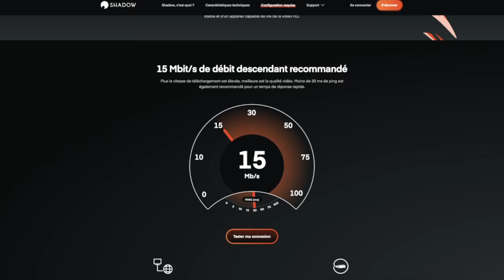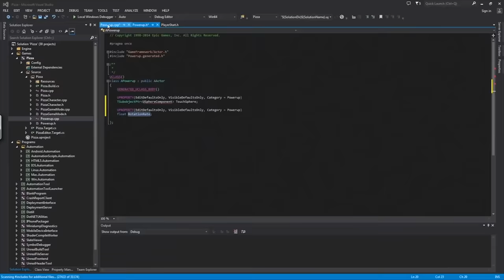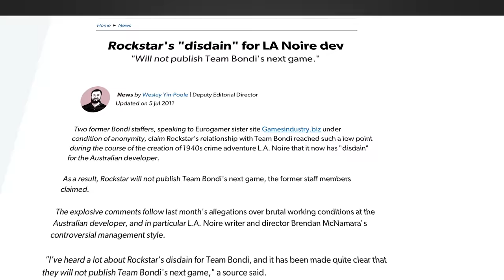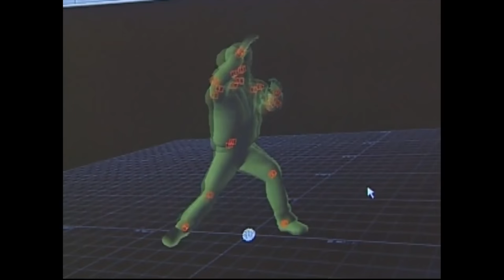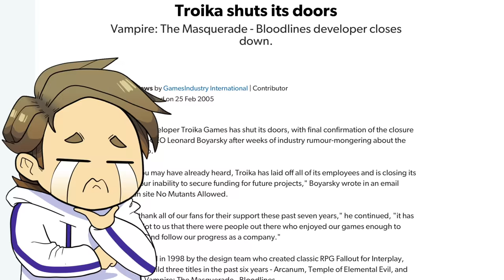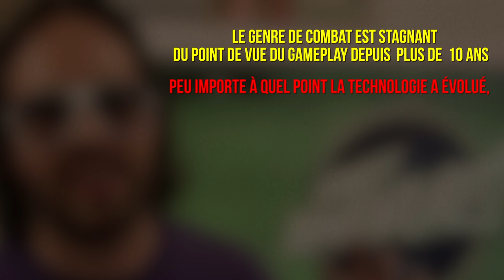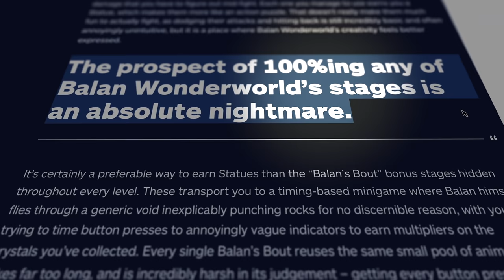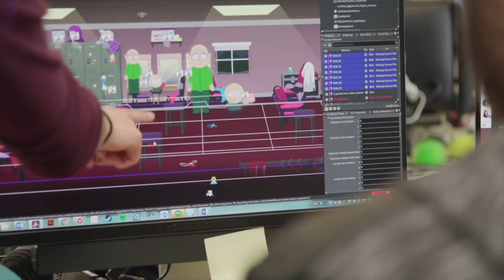4 JEUX VIDÉOS QUI ONT TUÉ LEUR STUDIO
Est ce que vous connaissez des studios de jeux vidéo qui auraient autour d’eux une aura néfaste, douteuse, voir… mortelle ?

Des jeux qui, lorsqu'on aperçoit leurs petites jaquettes, rappellent  bons ou mauvais souvenirs mais surtout donnent la sensation d’être maudit, tant ils sont  connus et reconnus comme étant  le point de départ de vraie catastrophe : humaine, financière ou matérielle. Les raisons ? ça va du petit bide financier au désastre technique, au mauvais timing ou la gestion douteuse,  même si souvent c’est un peu de tout à la fois avec un léger saupoudrage de très mauvaises idées.

Des jeux comme ça dans l’histoire du JV y’en a  vraiment  PLEIN  et je vous rassure c’est pas vraiment ce qui va nous intéresser - du moins pas totalement. Non, ce qui va attirer notre regard ce sont ces jeux qui après des années de développement ,sueur, sang, larmes  et souvent bien trop de marketing. On finit par faire fermer leurs studios pour X  ou Y raison, devenant  le derniers jeux  le point final de l’histoire et une marque indélébile laissée sur certains noms, de vraies pierres tombales de studio gisant maintenant  dans les bacs de jeux d’occaz.

Bonjour…vous, c’est Ico  et aujourd’hui nous partons  découvrir 4 jeux qui ont totalement flingué leurs studio, des franchises et des carrières entières.

Crédits musicaux
Auto Modellista OST - Garage Life
Driver 2 - Havana at Day
Instant Brain OST - Girly
Persona 3 - Mysterious Feeling
Namco GSE - The Outfoxies city of Blues
Persona 5 - Layer Cake
SHin Megami Tensei Nocturne 4 - Real Universe
Senko No Ronde  - Les Trois Mousquetaires
SKullgirls Encore - Unfinished Business
The Conveni Portable - BGM 4
Traumer Center UOST - On the Job
Tales weaver - Steppers On Line
Persona 5 - Triumph

0:00 Sponso
1:24 introduction
3:01 L.A. NOIRE
8:21 Vampire the Masquerade : Bloodlines
15:01 Def Jam Icon
19:53 Ballan Wonderworld